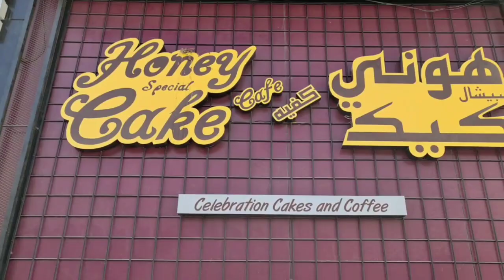Wedding Anniversary Special/ Umm Bab Beach / Family Vlog